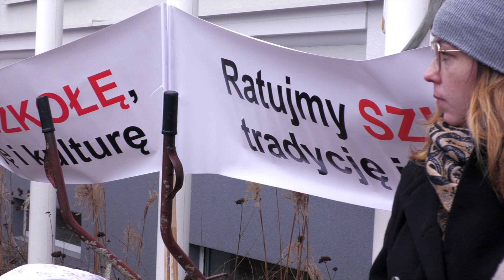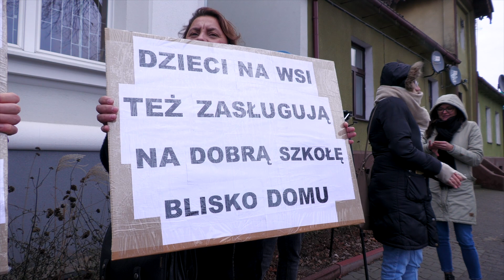Protestowali przeciwko likwidacji szkół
Dzisiaj przed urzędem Gminy Wągrowiec odbył się protest rodziców w sprawie zamiaru likwidacji szkoły w Wiatrowie oraz przekształcenia szkół w Siennie i Łaziskach w filie Szkoły Podstawowej im. Marii Konopnickiej w Wągrowcu.